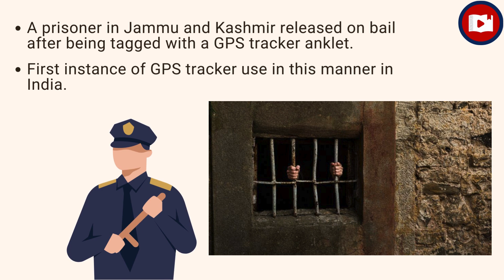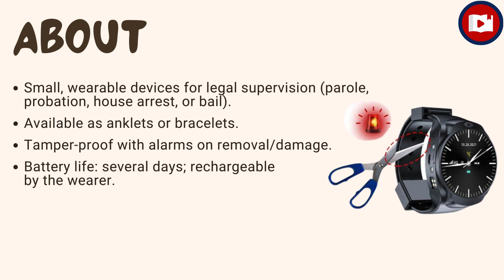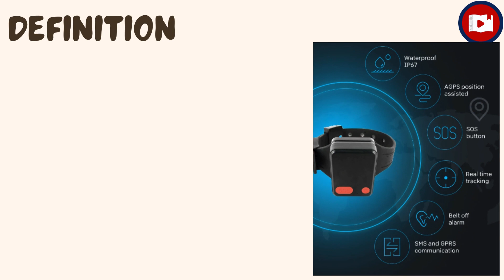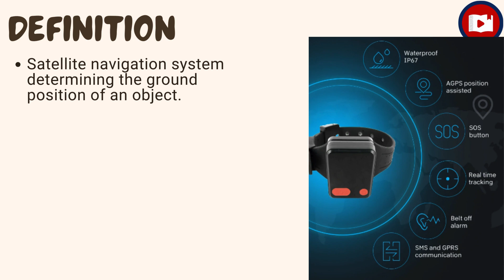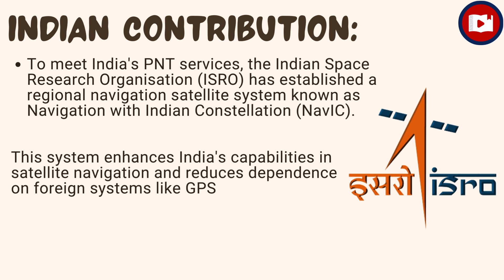GPS Tracker Anklets | J&k Police 1st In India | Current affairs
Know in this video about -
GPS tracker anklets
Jammu and Kashmir police
J & K Police uses gps tracker anklet

🚨 Important Notification for UP RO ARO 2023 Exam - 75 Days Hard Challenge!

Hello Aspirants!
🔥 Join our 75-day challenge for UP RO ARO Prelims 2023! We've meticulously planned 60 days for comprehensive syllabus coverage and allocated the remaining 15 days for revision and test series.

📘 What You'll Get:
Complete syllabus coverage for UP RO ARO and UP PCS exams.
Deeply researched videos aligning with exam patterns and syllabus.
Exclusive well-researched, descriptive study material in PDF format.

📚 About Knowlified IAS:
Whether you're a government job exam aspirant or a knowledge enthusiast, you've found your go-to place. We offer insights into cracking UPSC exams and other competitive exams curated by subject experts.

✅ Subjects Covered:
Current Affairs, News analysis, Hindi, History, Geography, UP GK, Polity, Economy, Science and Technology, Environment, Art and Culture, GK, World Affairs, International Relations, and more.
Test series / Previous Year Questions
Daily Quiz
Doubt Sessions

🗝️ Unlock Key Ideas and Insights:
Explore key ideas from famous books, stay ahead in your knowledge quest, and work towards self-improvement.

🔍 Information on RO ARO Exam:
RO/ARO Preparation
O Level for RO/ARO
RO/ARO 2023 Notification
O level eligibility for RO
Samiksha Adhikari O Level eligibility and Qualification
RO ARO O Level Equivalent Courses
RO ARO Eligibility Qualification
समीक्षा अधिकारी की तैयारी कैसे करें?
RO/ARO Syllabus and Books